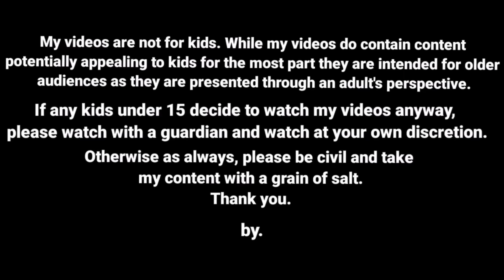காமாட்சிக்கு ஆப்ரேஷன் நடக்க போகுது / nettavalli comedy / Tirunelveli slang